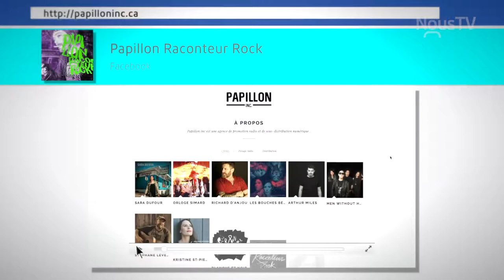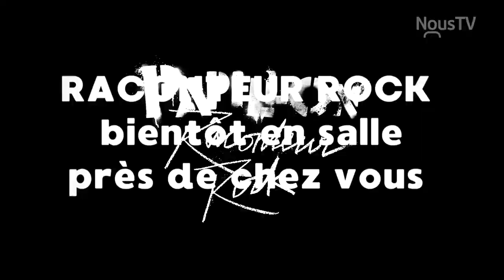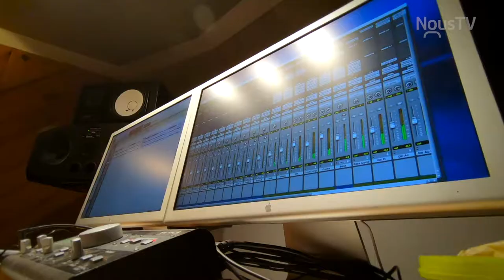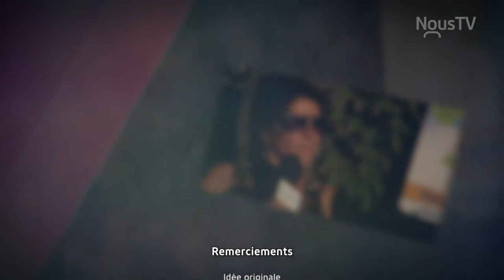Émission "La musique que j'aime - Stephane Papillon et à Marc Gendron (saison 2018-2019)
Émission "La musique que j'aime" (saison 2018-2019) consacrée à Stephane Papillon et à Marc Gendron.

Merci à nos invités, NousTV Drummond, Louis-Martin Houle, à la SSJBCQ, à Drummond musique, aux Productions Alfred et à Francis Julien - graphiste pour leur précieuse collaboration.

Cette émission est dédiée à la mémoire de Marc Gendron.